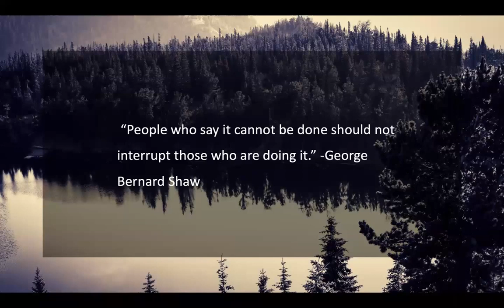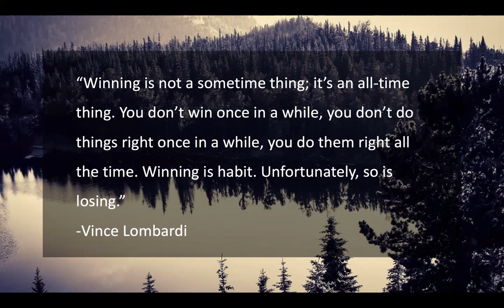Theodore Henderson - Presentation: Inspiration Motivation and Success #3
A short inspirational and motivational video, sharing meaningful, insightful, and inspiring quotes to power your day.  These quotes are perfect for entrepreneurs and business owners who like short but powerful lessons on inspiration, motivation, and success thinking.

for strategies on personal development, self-improvement, help for entrepreneurs/business owners, and continual learning.